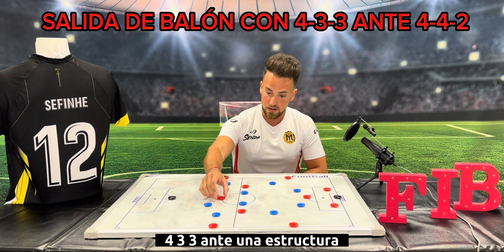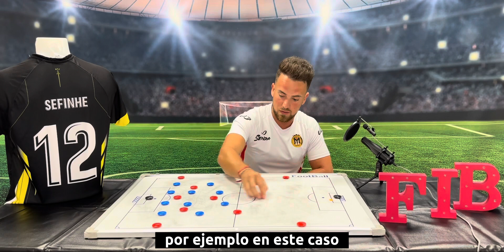TÁCTICA FÚTBOL-SALIDA DE BALÓN CON 4-3-3 CONTRA UN 4-4-2